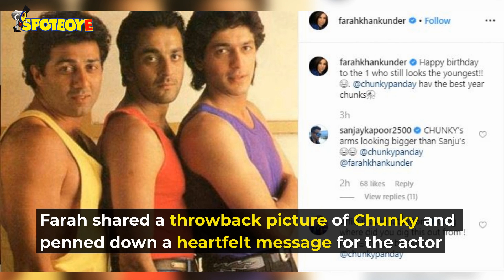Farah Khan Shares A Throwback Picture Of Chunky Panday Wishing Him On His Birthday | SpotboyE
FarahKhan constantly shares glimpses from her personal lives and her friends from the industry. The producer-director recently took to her social media to share a throwback picture of ChunkyPanday, as the Housefull actor, celebrates his 57th birthday today